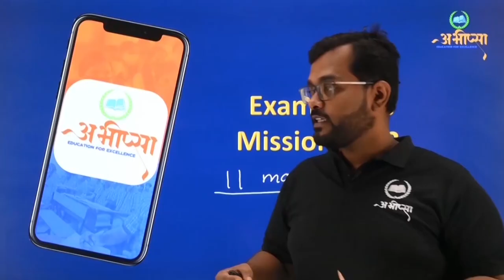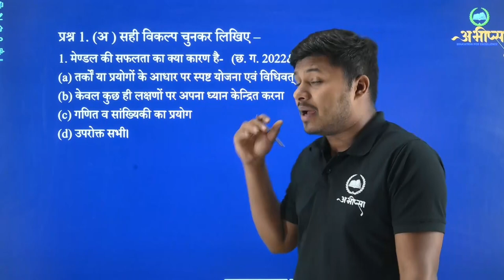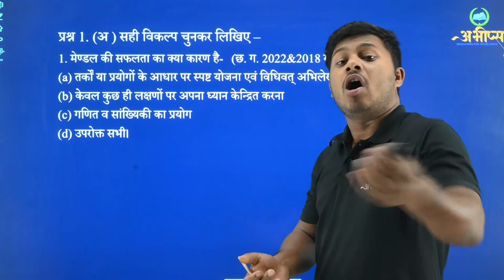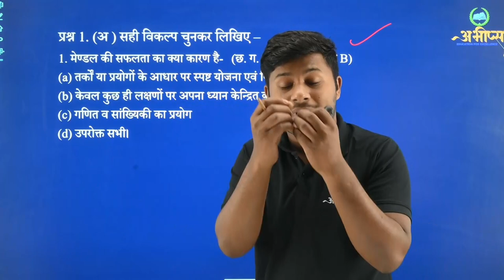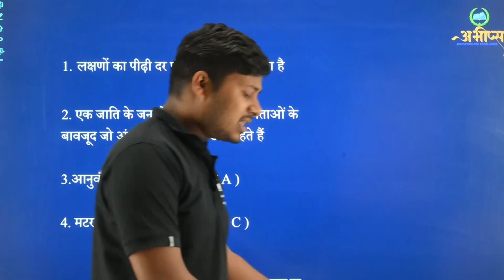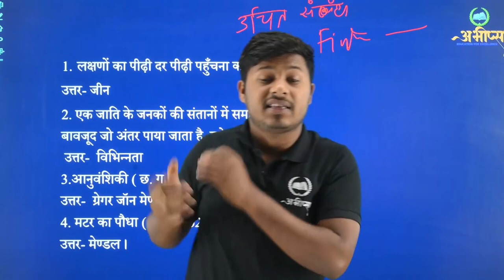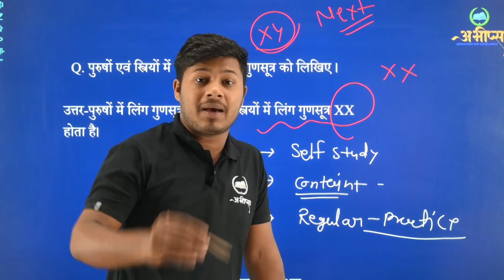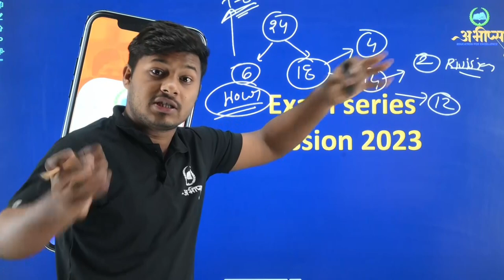आनुवंशिकी- जनकों से संतानों तक | 1 अंक प्रश्न | अध्याय -15 | LESSON-15 | कक्षा-10 |CGBOARD | BIOLOGY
प्रभावी लक्षण
आनुवंशिकी
आनुवंशिकी के जनक
अप्रभावी लक्ष्ण
जीन
सिकल सेल
मेण्डल के आनुवंशिकता के नियम
प्रभाविता के नियम
पृथक्करण का नियम
स्वतंत्र अपव्यूहन का नियम
मनुष्य में लिंग निर्धारण